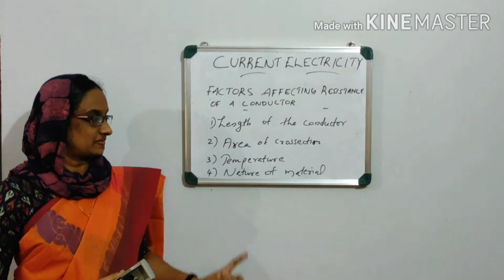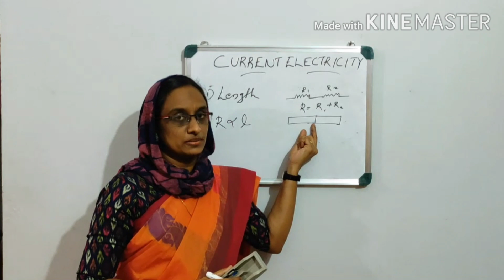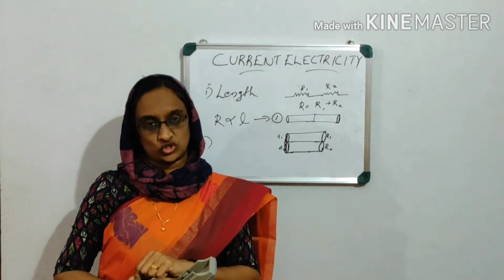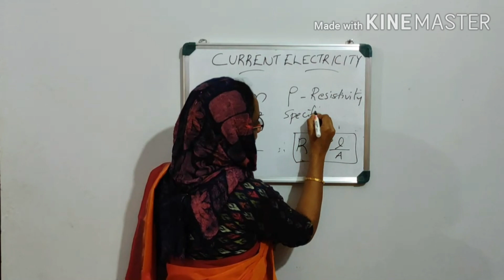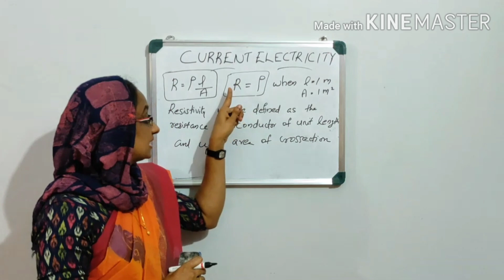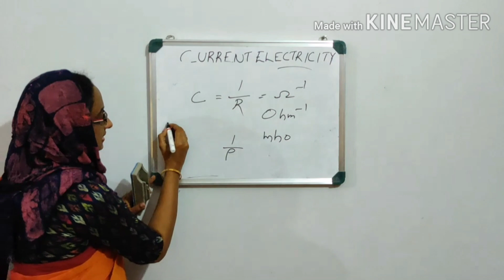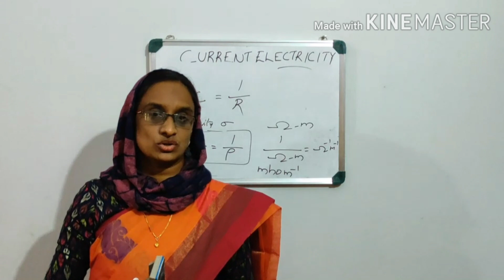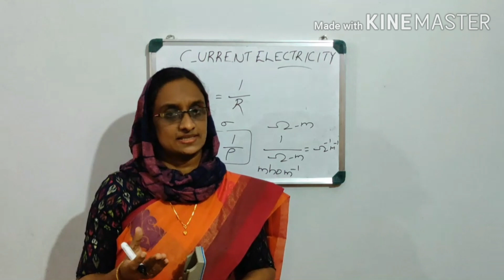PLUS TWO PHYSICS IN MALAYALAM CURRENT ELECTRICITY part6 //PHYSICS Plus two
Factors affecting resistance of a conductor. Resistivity. Conductivity